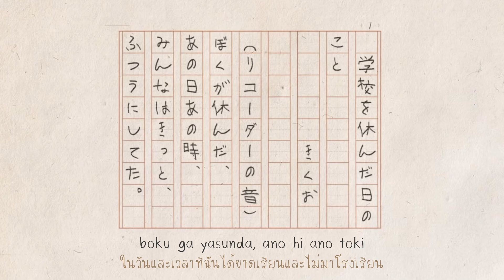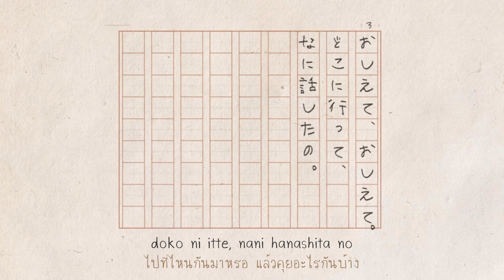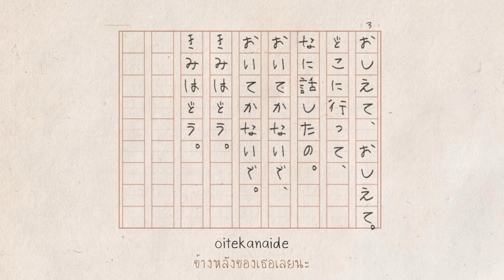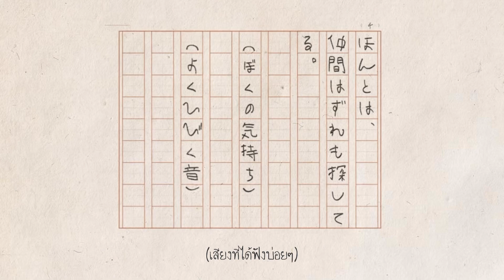学校を休んだ日のこと (Gakkou o Yasunda Hi no Koto) The day I was away from school - Kikuo | แปลไทย | iAei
Support Kikuo!

Meaning : ผมว่าเพลงพูดถึงเด็กคนหนึ่งที่ไม่มีเพื่อน ชีวิตในโรงเรียนของเขาช่างว่างเปล่า ไม่เคยได้พูดคุย ไม่เคยได้หัวเราะกับคนอื่น ไม่เคยได้ไปที่ไหนกับใครเขา ทำไมทุกคนถึงมีเพื่อนกันหมดเลยนะ การที่ฉันได้เห็นคนเล่นเกมด้วยกัน นั่งหัวเราะและเล่าเรื่องของตัวเองด้วยกัน มันทำให้ฉันเจ็บปวดเหลือเกิน อยากรู้สึกแบบนั้นบ้างจัง ได้โปรดใครก็ได้มาเป็นเพื่อนฉันที *ความคิดเห็นส่วนตัว

หรือบางทีเด็กในเพลงอาจจะตายไปแล้ว เลยไม่มีใครเห็น และทำให้เขารู้สึกอ้างว้าง และอยากได้ใครสักคนมาเป็นเพื่อน หรือก็คือมาตายด้วย?